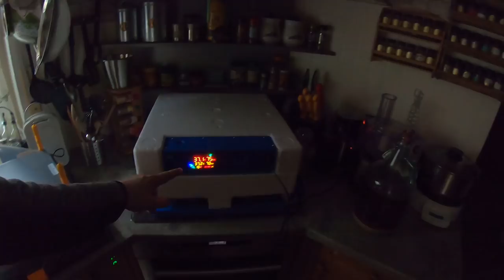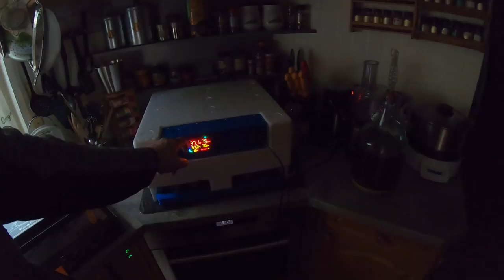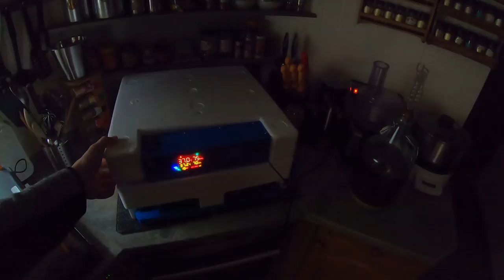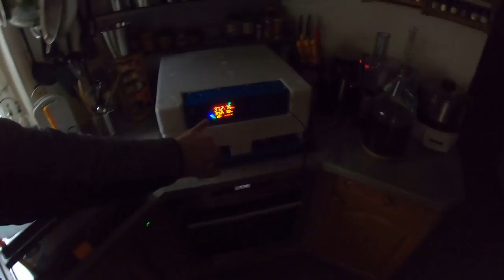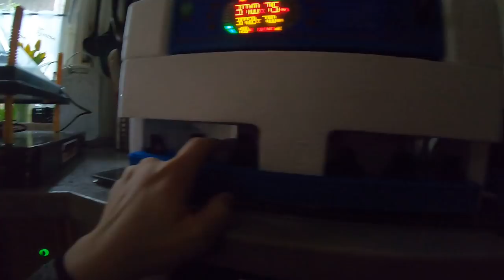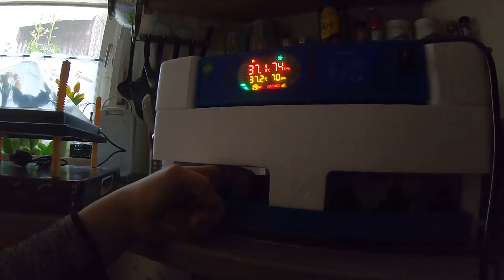FarmVlog vom "gla Gartenthoma" #269 Mistlachenfässla abdichten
Heute:

Undichter Ansaugstutzen. Ein Deckel der nimmer schließt. Der Saugschlauch zieht Luft. So geht das net.

Kanalinfo